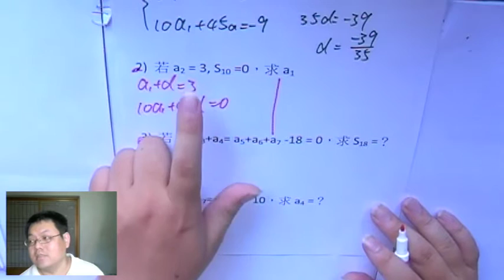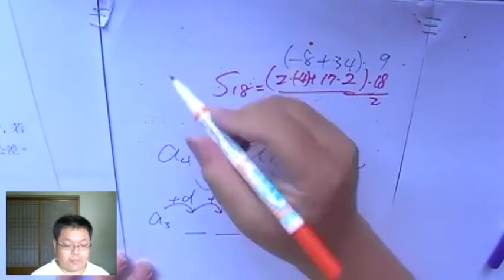【等差級數 進階練習】有熊老師陪你教數學 國二下第8集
21:00 的題目有寫錯，是2+4+6...不是2+4+5
本集：「作業講解」、「進階問題練習」